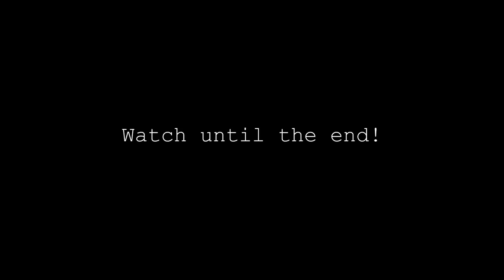Asking my girlfriend on a DATE for the 1st time (She cried) | EZEE X NATALIE